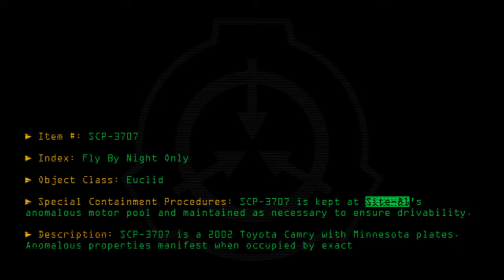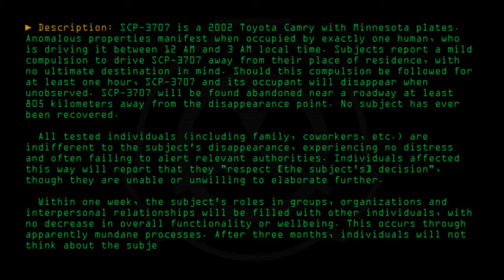SCP-3707 - Fly By Night Only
Code: SCP-3707
Title: Fly By Night Only
Rating: +76
Approximate Wordcount: 669
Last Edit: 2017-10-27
Revision: 4